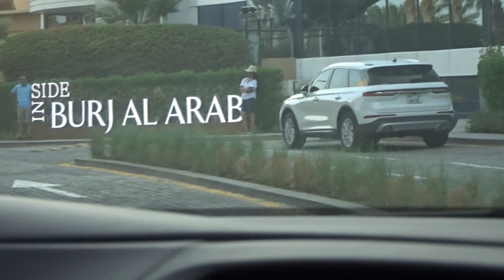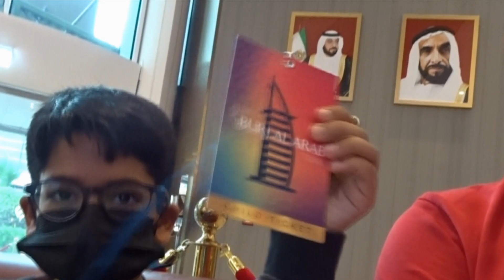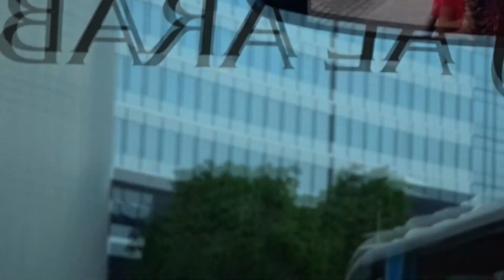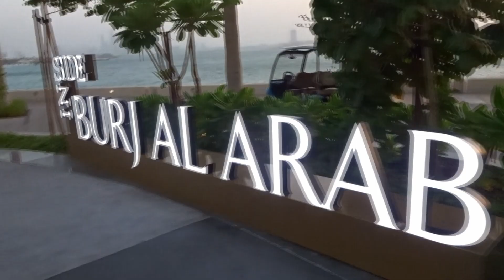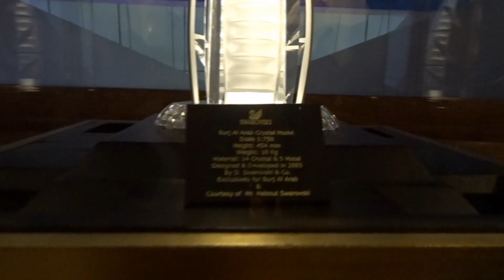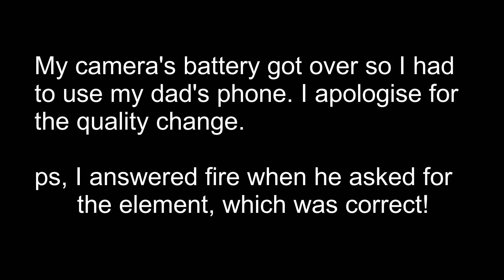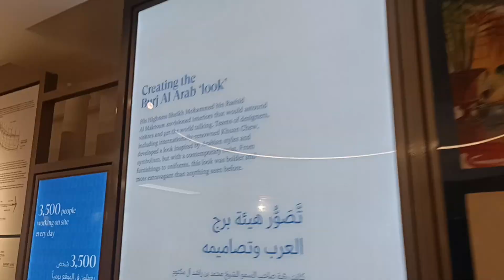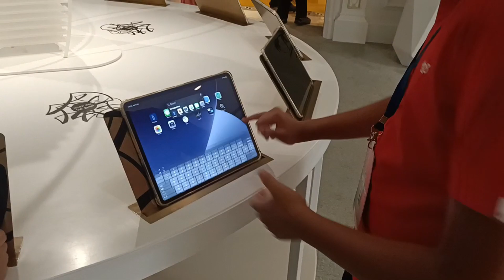Burj Al Arab Full Tour In Dubai | Inside Burj Al Arab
This tour was an amazing experience of hospitality, history, technology and a lot of gold! Had a blast and hope you do too while watching my videos :)